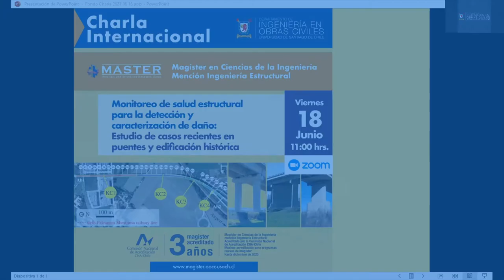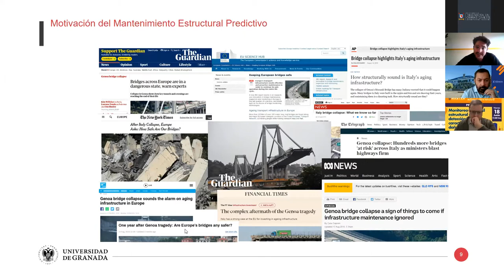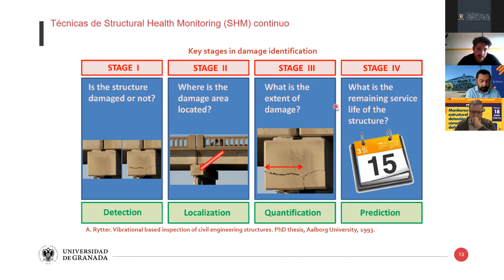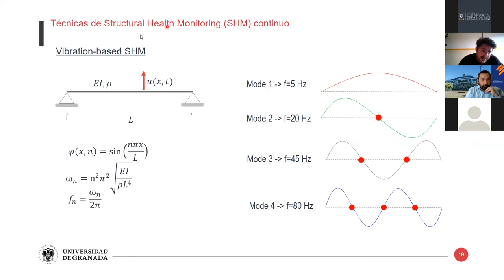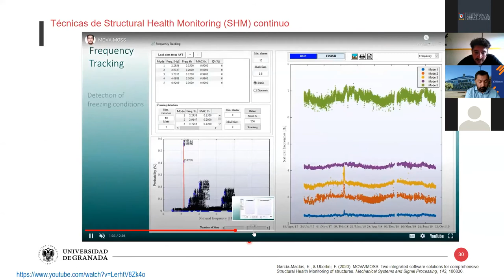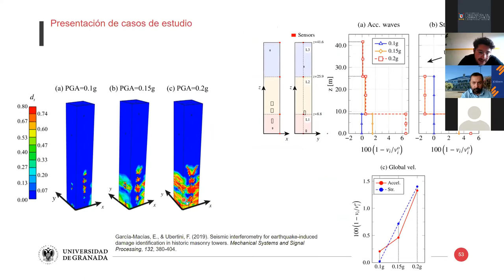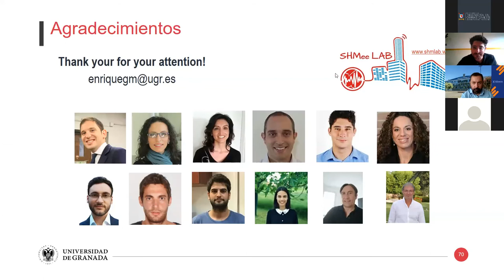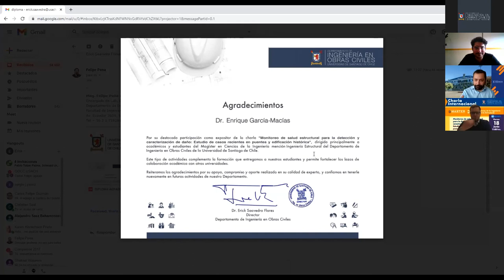Magíster en Ciencias de la Ingeniería Mención Ingeniería Estructural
Charla Internacional, "Monitoreo de salud estructural para la detección y caracterización de daño: Estudio de casos recientes en puentes y edificación histórica".

Expone: Dr. Enrique García-Macías
Departamento de Mecánica de Estructuras e Ingeniería Hidráulica.
Universidad de Granada, España.

Evento Online organizado por el Magíster en Ciencias de la Ingeniería Mención Ingeniería Estructural del Departamento de Ingeniería en Obras Civiles, USACH.